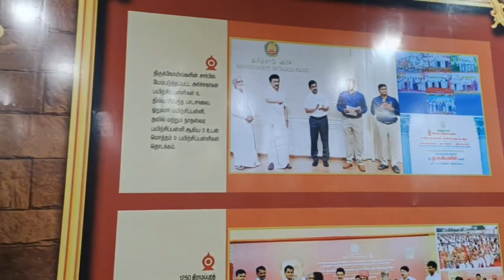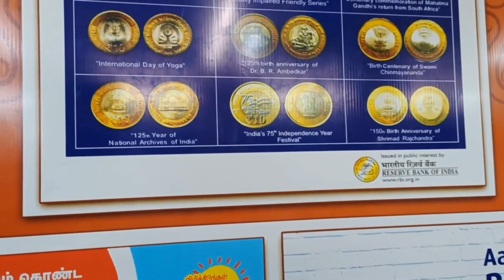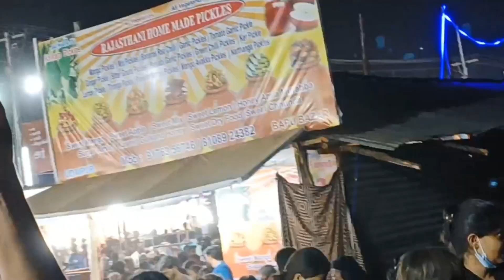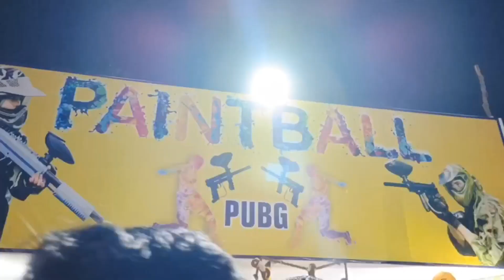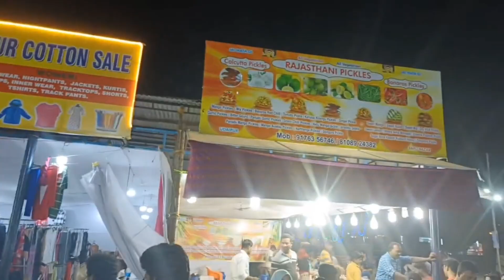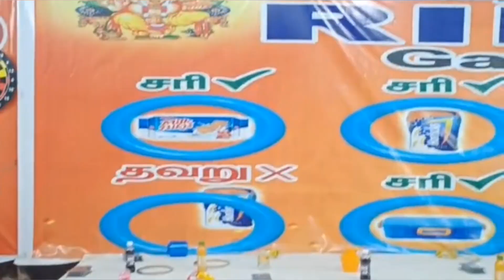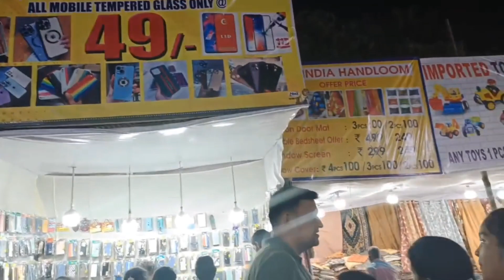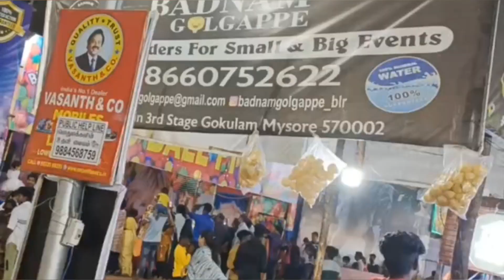Chennai TradeFair 2023.